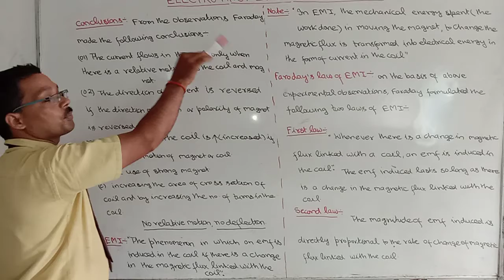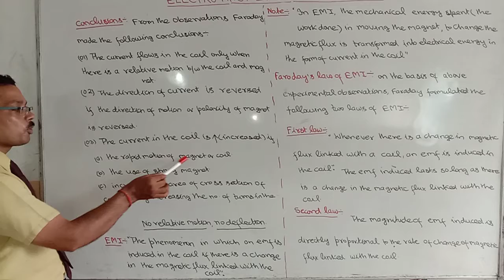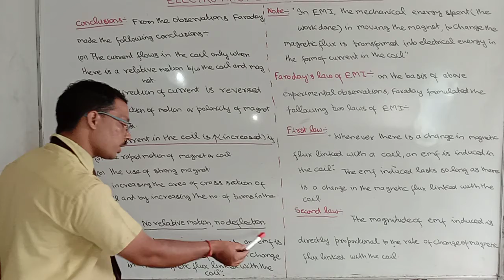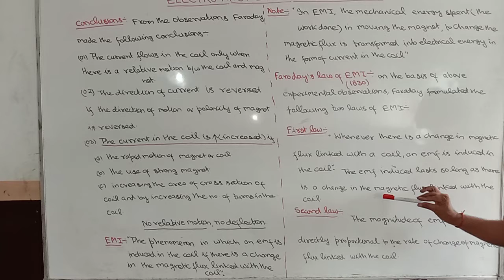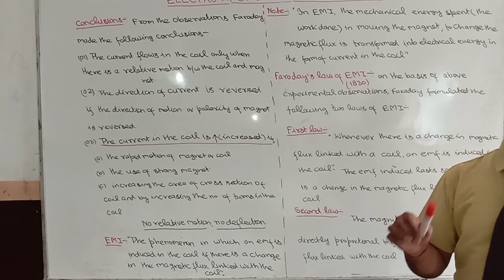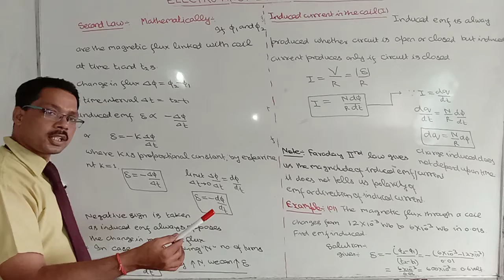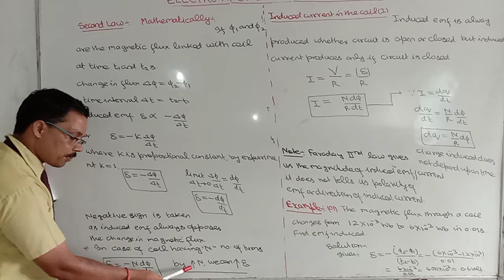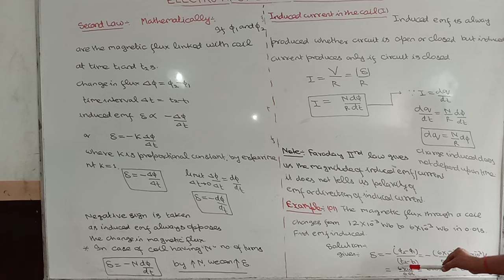Class 12 INDUCED EMF& INDUCED CURRENT